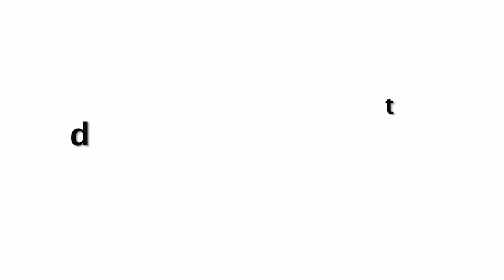Watch - CUTE Taimur Learning Surya Namaskar From Mommy Kareena Kapoor